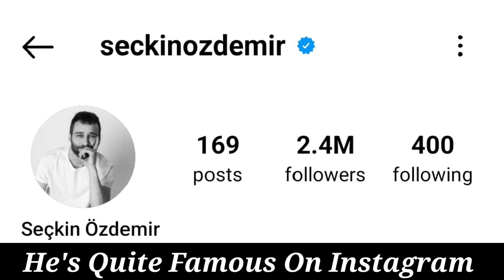Seckin Ozdemir, Biography, Nationality, Education, Netwroth, Profession, Social media, 2024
Seçkin Özdemir (born 25 August 1981) is a Turkish actor and former TV presenter, radio personality and disc jockey (DJ). His mother is of Turkish descent, from Xanthi, Greece (Turkish minority live in Xanthi). His mother was born in Greece and immigrated to Turkey. His father is from Sinop.[1] Seçkin has established himself as a leading actor in Turkey with roles in several of the highly successful television series, that includes Al Yazmalım (2011), Bir Aşk Hikâyesi (2013).